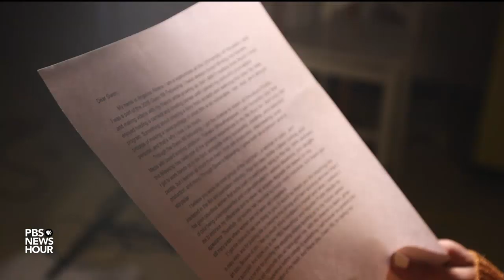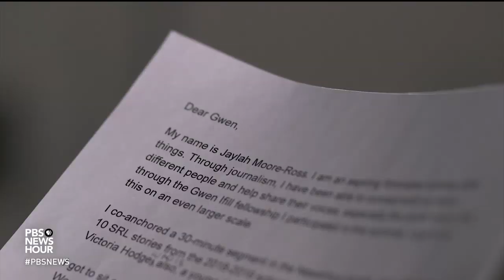What these young journalists wish they could tell Gwen Ifill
It has been three years since the NewsHour family lost dear friend and colleague Gwen Ifill. We think of her all the time, and her loss was felt acutely by young journalists in the NewsHour’s Student Reporting Labs. Four graduates of that program who went on to be Gwen Ifill fellows at their local PBS stations share the letters they wish they could have shared with Gwen.